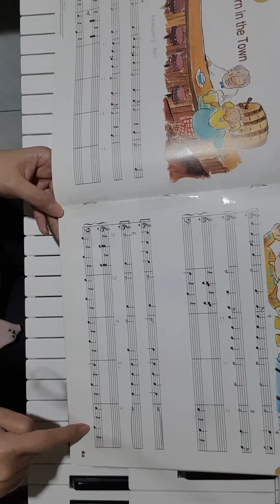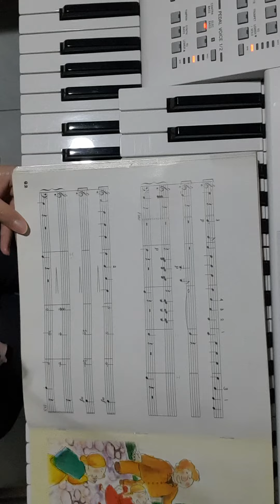JXC 4 There is a Tavern Cadence